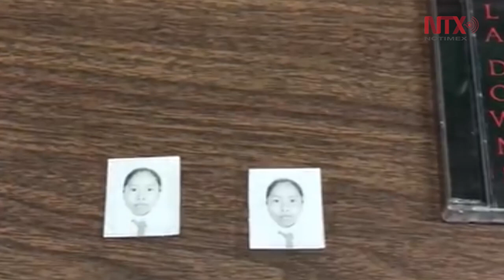Yalitza Aparicio, un ejemplo de superación para jóvenes de Tlaxiaco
A sus 25 años de edad, Yalitza Aparicio, egresada de la Escuela Secundaria Federal Leyes de Reforma, es un ejemplo de orgullo y superación para los jóvenes tlaxiaqueños, quienes admiran su empuje para salir adelante.